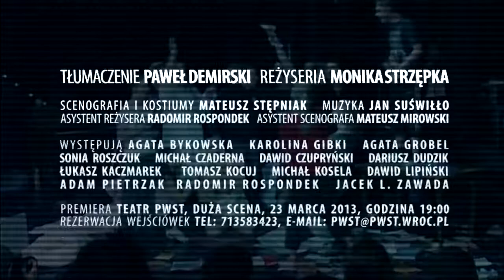SPEKTAKL II Love & Informatiom II 2013 II ZWIASTUN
Spektakl dyplomowy studentów IV roku Wydziału Aktorskiego PWST Filia we Wrocławiu

Premiera: 23 marzec 2013 r. w Teatrze PWST Filia we Wrocławiu

Autor: Caryl Churchill
Tłumaczenie: Paweł Demirski
Reżyseria:  Monika Strzępka
Asystent reżysera: Radomir Rospondek
Scenografia i kostiumy:  Mateusz Stępniak
Asystent scenografa: Mateusz Mirowski
Muzyka: Jan Suświłło

Występują:
Agata Bykowska, Karolina Gibki, Agata Grobel, Sonia Roszczuk, Michał Czaderna, Dawid Czupryński, Dariusz Dudzik, Łukasz Kaczmarek,Tomasz Kocuj, Michał Kosela, Dawid Lipiński, Adam Pietrzak, Radomir Rospondek, Jacek L. Zawada